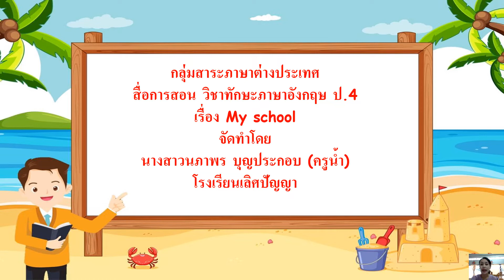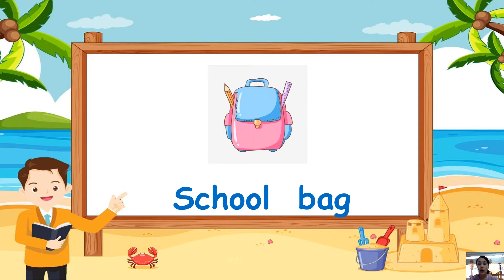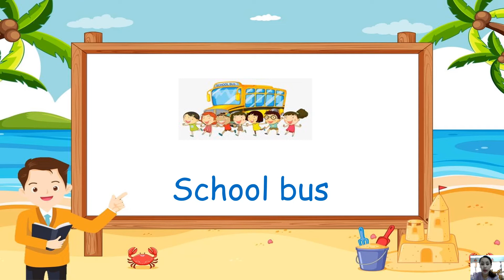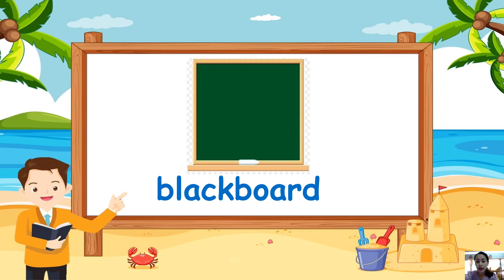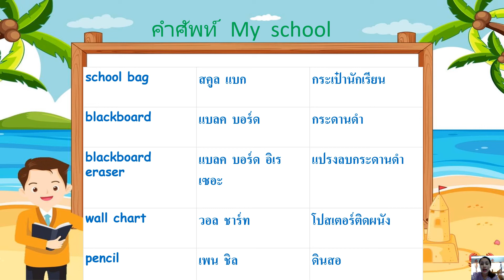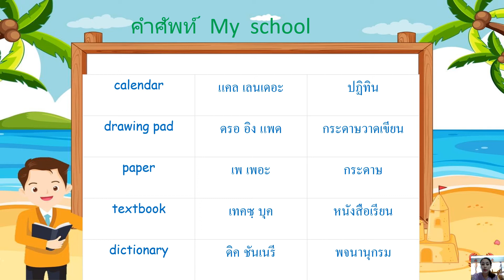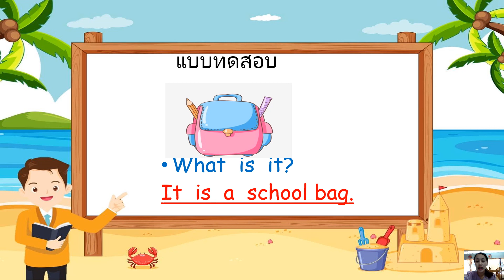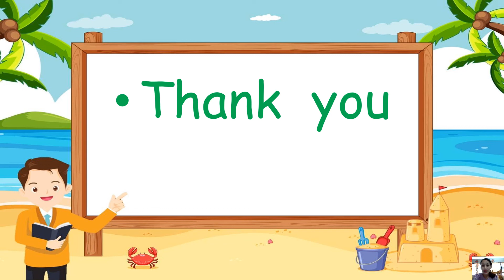20/1/2565 ป.4 วิชาทักษะภาษาอังกฤษ เรื่อง My school